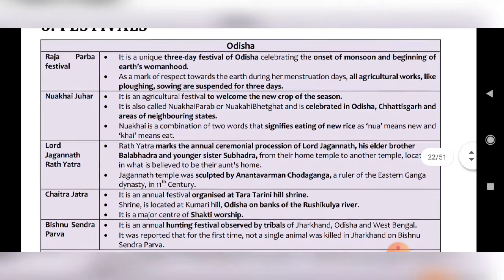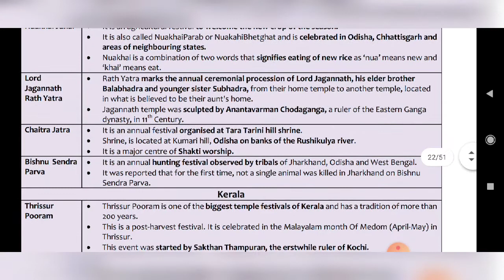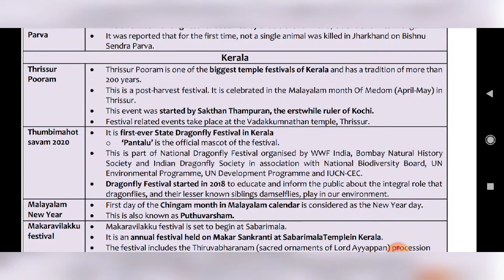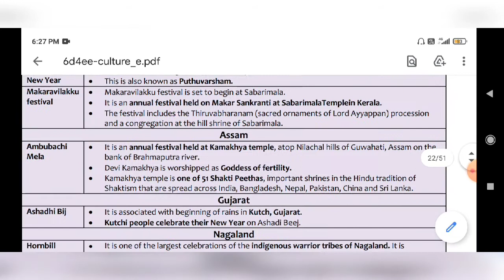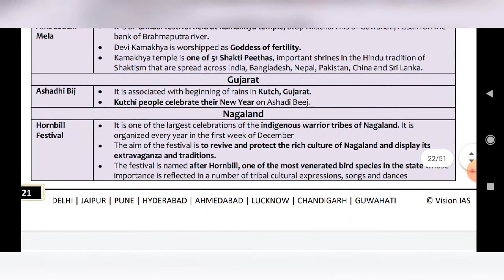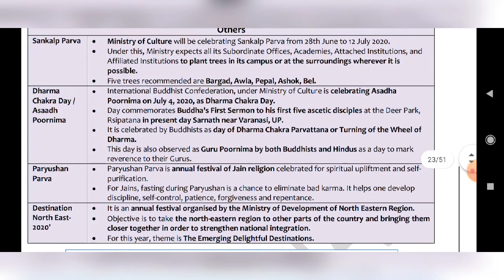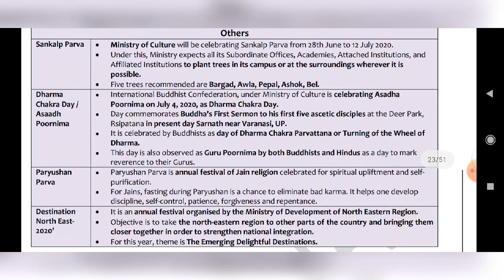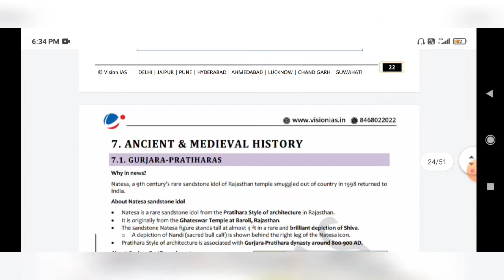FESTIVALS of India Art& Culture Pt 365 2021/VISION IAS|CLASS-6/UPSC IAS /UPPCS/ Current affairs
FESTIVALS